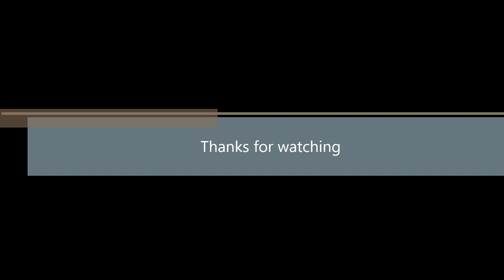10x the price, 10x the delight? PRS Private Stock vs SE Custom 24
I should have posted this one since early this year. Both guitars have very much the same wood tone with 85/15 pickups though the SE comes with an "S" version.

I tried to play G.O.D's Free Wing.